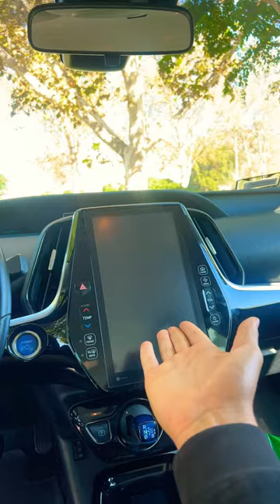I’ve owned a Prius prime for about two years and I’ll tell you the only thing I hate about it!!!!!!